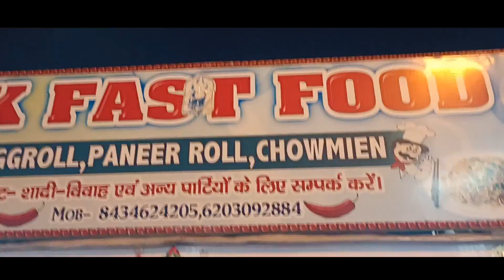मुहर्रम की सातवीं पर किला घाट मैदान में लगा भव्य मेला//किला घाट मैदान सराय भागलपुर 2023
@Maa Kunj

muharram video bhagalpur,
muharram bhagalpur,
bhagalpur ka muharram,
kilaghat sarai bhagalpur,
kila ghat video bhagalpur,
bhagalpur kilaghat,
bhagalpur News,
bhagalpur ka video,
bhagalpur,